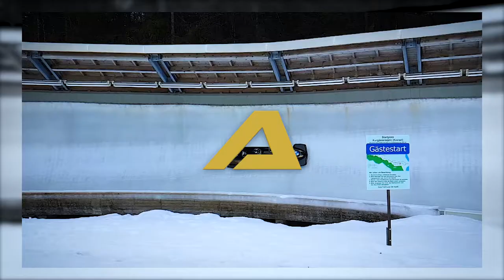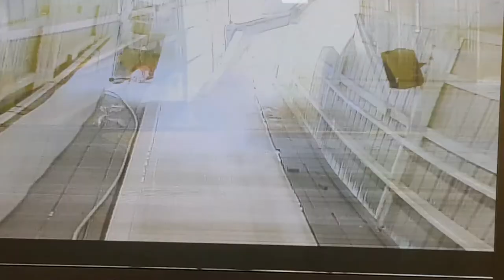Learning HOW TO drive a 2-man BOBSLED - Axe Racing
Join the Axe Racing Olympic bobsled team as we take you through what it took to learn to drive a two an bobsled on the hardest track in the world.

Originally filmed in March 2019